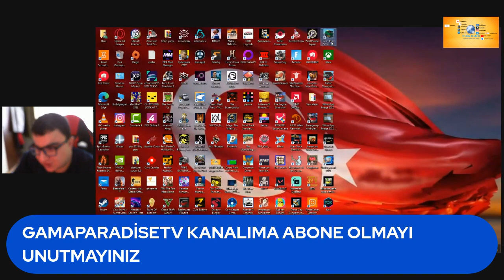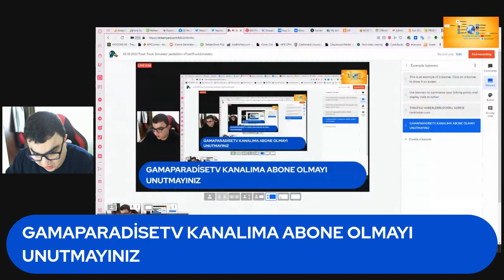05.02.2023 Trash Truck Simulator yenibölüm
BİLGİSAYAR,ANDROİD OYUNLARI OYNANAN BU KANALIMIZDA GÜZEL VAKİT GEÇİRİLİR 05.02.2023 Trash Truck Simulator yenibölüm